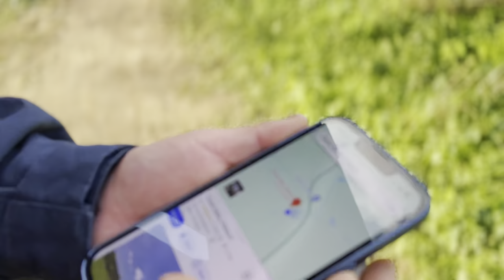Ouse Valley Viaduct || Nepalese in UK || ArtisticMonkey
Welcome to ArtisticMonkey! In today's video, join me on a scenic journey as we take a 2-hour trip from London to the breathtaking Ouse Valley Viaduct. Discover the stunning views and architectural marvels along the way, all at an affordable cost of just £10 with a railcard or £15 without. Remember, there are no local shops around, so be sure to pack your own lunch or snacks for the adventure. Sit back, relax, and let's embark on this memorable rail journey together.